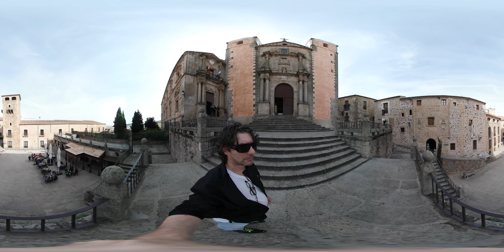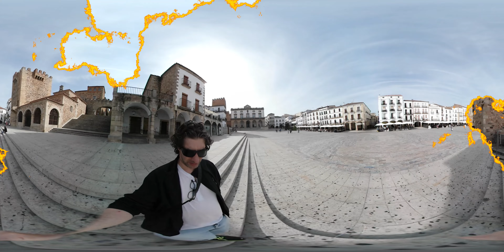cacerex 360 grados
Un paseo por la ciudad medieval de Cáceres en 360ª